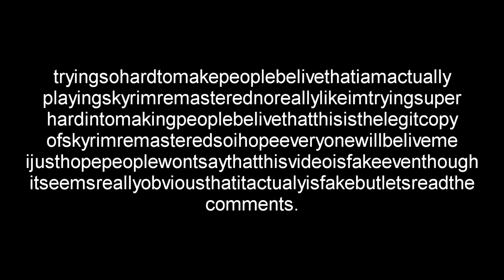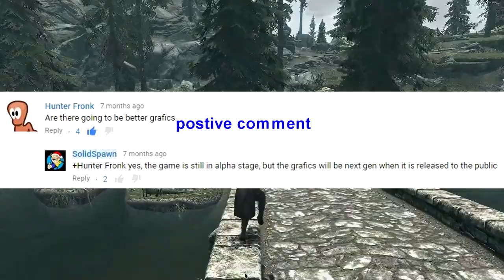SKYRIM SPECIAL EDITION FOR FREE!!! Xbox One & PS4 Mod SUPPORT!!!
Skyrim remastered mods including xbox one mods and ps4 mods, this skyrim special edition was given to some youtubers by Bethesda for free, and i am... anyways i will show you all the skyrim remastered gameplay i can and my very own skyrim special edition review soon!